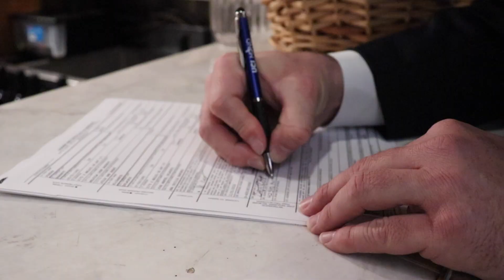Mr. & Mrs. Barrett Wedding Trailer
Another weeding trailer by Black Crow Pro. This one was on the Newport Princess boat in Newport Beach. With Electra Cruises.